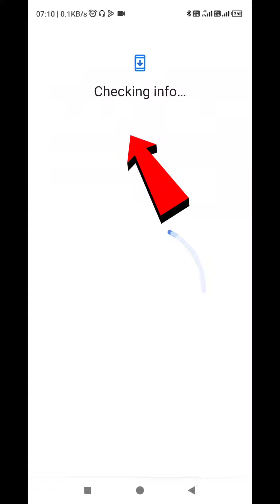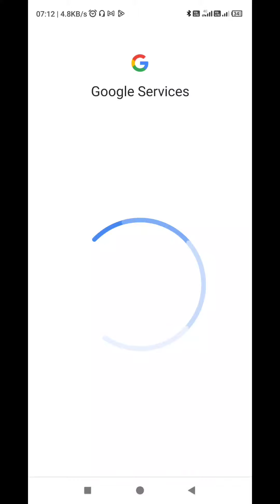Gmail Password Forgot | How To Reset Gmail Password | Gmail Password Kaise Pata Kare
tech with smile
gmail,how to,recover
account,2022,in hindi
how to forgot gmail